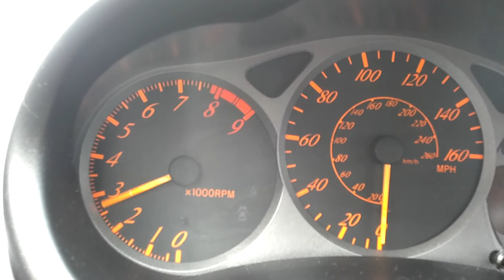Revving a Celica GT-S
inside view of revving a 2002 celica GT-S